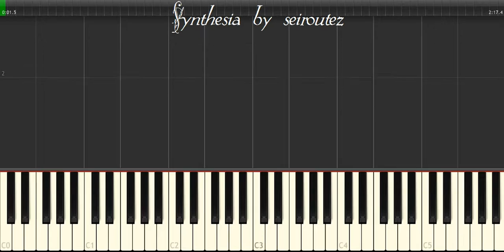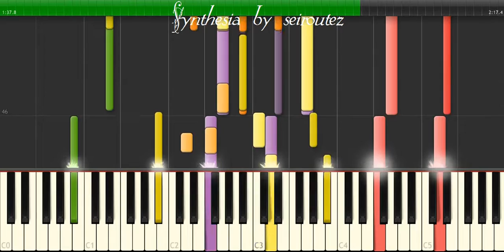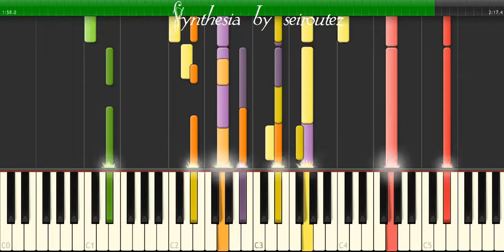[Synthesia][MIDI] allihavetodoisdream3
[Synthesia][MIDI]